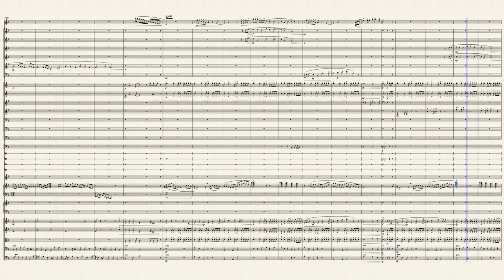"Neverland" - Music by Matteo Mosca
Impressions after a reading of "Peter Pan"